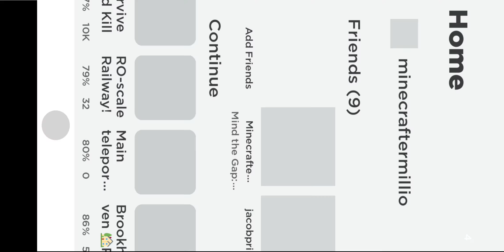29 January 2022